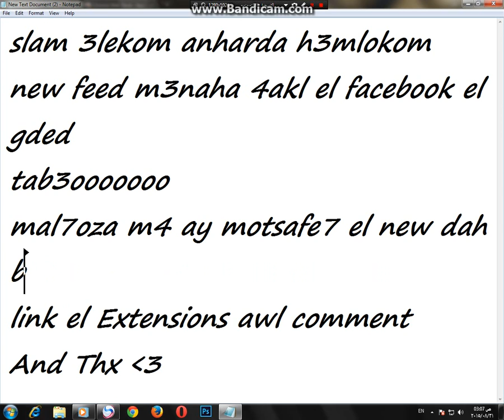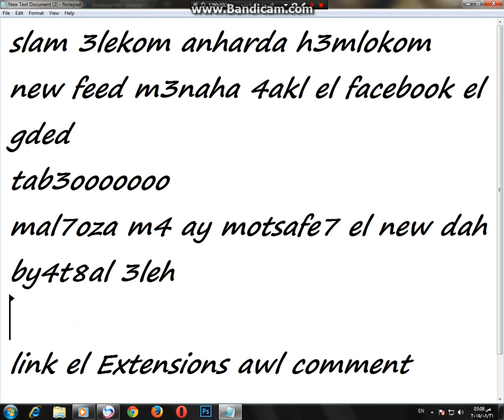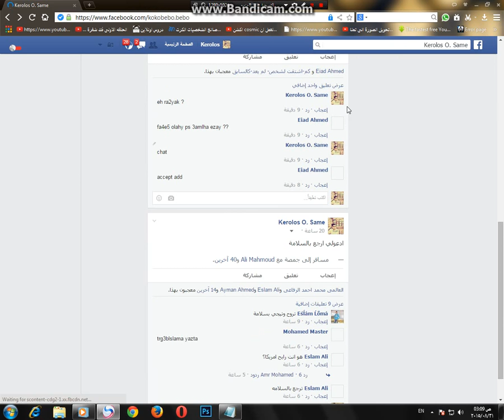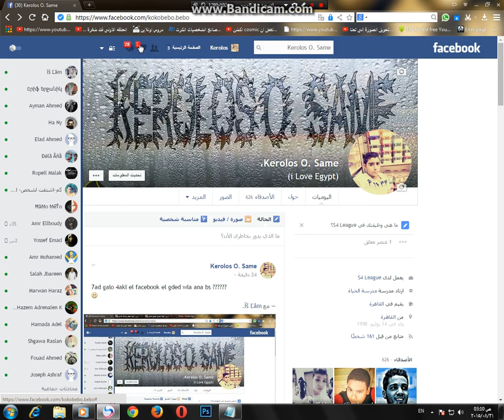طريقة وضع الشكل الجديد للفيسبوك